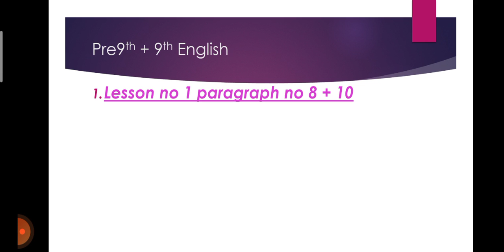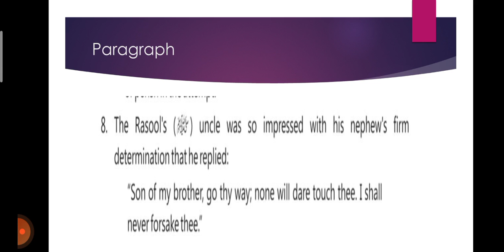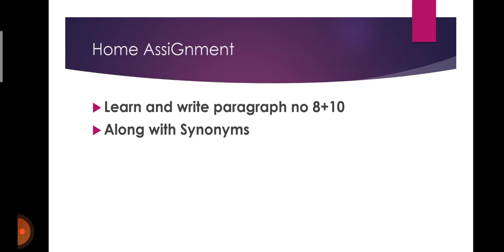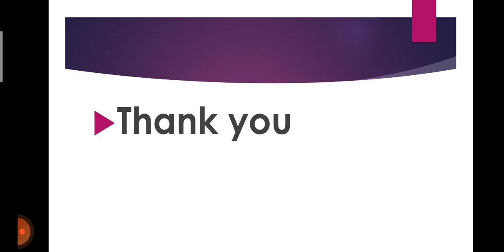Grade Pre Nine + Nine , English , Lesson # 1 Paragraph # 8,10